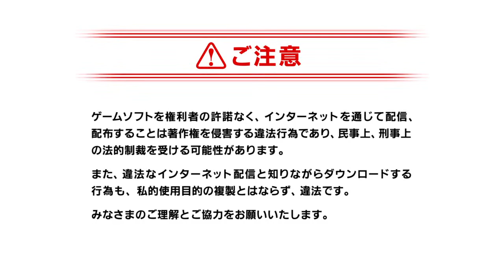FINAL FANTASY I Pixel Remaster ファイナルファンタジーピクセルリマスター 01.2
Kept you waiting, huh? 待たせたな。 I thought I'd do something different today, so I'm playing the Pixel Remaster of Final Fantasy I. Yesterday was my first time, but today I do my recording of it.
I LiveStream on Mondays and Tuesdays. But starting next week I will make it not only Mondays and Tuesdays, but Thursday, Friday or Saturday depending on my situation.
Sorry it's in Japanese, I switched it to the language yesterday, but tell me in either the Comments or Chat.